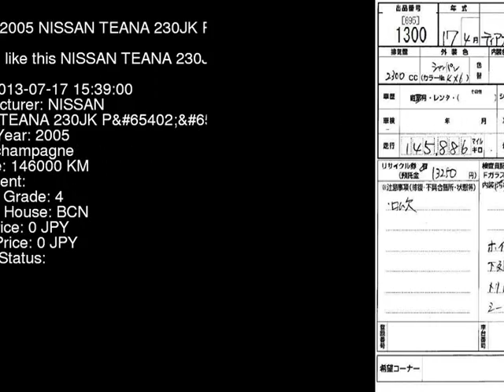2005 NISSAN TEANA 230JK_P J31